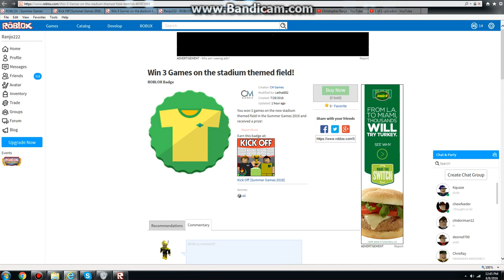Roblox Summer Game Event: I Got Pete's Dragon Jersey!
I know its a shirt but I'll keep it anyways. I might wear it due to people judging or being mean. So anyways, you just have to win in the stadium about at least 3 wins.